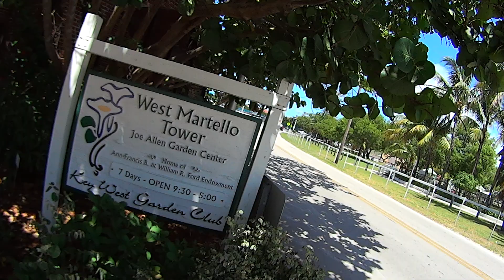HISTORICO LUGAR KEY WEST FLORIDA ESTADOS UNIDOS